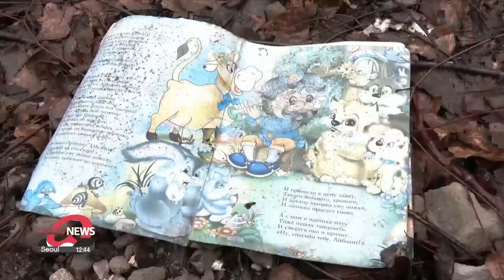Russian shelling continues in Ukraine, leaving many Ukrainians without light, power, or water.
러시아•우크라이나, 남부•동부에서 격전 계속 우크라이나 정전, 단수 사태 속출

Russian shelling continued over the weekend in the Donetsk region of Ukraine.
The shelling has destroyed most infrastructure, leaving the region without light, power, or water for the freezing winter months.
Russia on Friday fired at least 75 missiles at Ukraine's capital and the southern port city of Kherson, among other cities.
The barrage destroyed at least nine energy facilities in Ukraine.
Ukraine's state energy company said energy consumption in the country had fallen by half due to the attacks.

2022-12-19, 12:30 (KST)